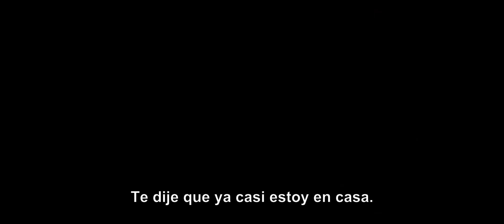Crímenes De Medianoche (Trailer subtitulado español)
Título original: Midnight
Año: 2021
Director: Kwon Oh-Seung
Actores: Jin Ki-joo, Wi Ha-joon, Eun-Woo Bae, Min-woo Choi
Sinopsis:
Kyung Mi quien tiene problemas de audición trabaja como consultora de lenguaje de señas en un centro de llamadas. Una noche en Seúl se encuentra con el asesino en serie Do Sik y comienza una persecución aterradora.